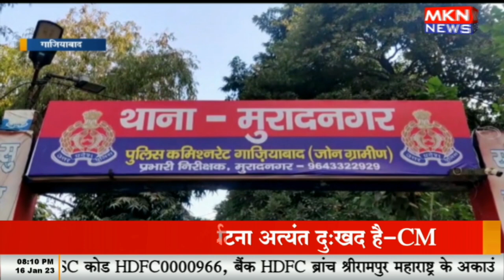दोस्त ने दोस्त को मारी गोली, घायल का इलाज जारी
mknews,mkn news,friends,first report of injury,injured,treating a gunshot injured elephant,first time playing football after injury! with friends!,top 5 streamers that got injured,helping my friends as a doctor in minecraft!,top 5 twitch streamers that got injured live,gunshot injured elephant,top 5 twitch streamer injuries,training injury,worst injuries bondi rescue,injuries bondi rescue,injuries compilation,treatment,injuries on bondi rescue